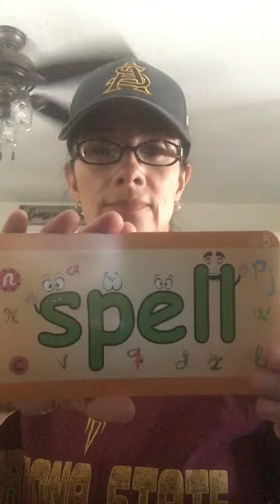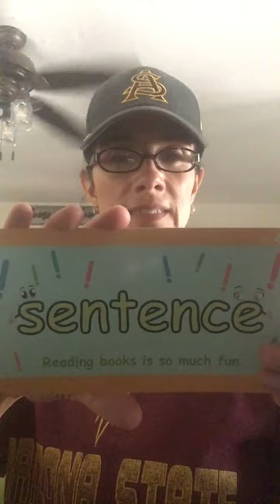Sight word drill 5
Sight words